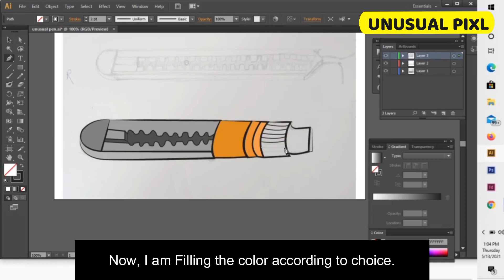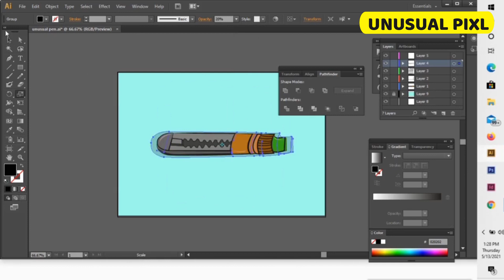How to create Unique Highlighter Pen in Adobe Illustrator| Illustrator vector art Tutorial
In this Adobe illustrator cc tutorial we will going to create illustration by combining two products (Paper cutter and Highlighter).

In this tutorial we will learn the basic of Adobe Illustrator and how to use the most common tools and functions to create vector art.

In this video we will use only pen tool,Color fill,uniform,pathfinder and scale tool (shadow tool). This is very quick video showing as many of the basic as possible.